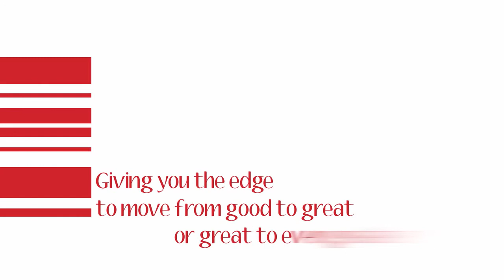How to Leverage Data to Quickly Align a Senior Team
Watch this video to unleash the full power of data and strategic insight to improve individual, team and organizational performance.

To learn more about how my network of proven experts and I can accelerate your success

Want to know how to build a business and credible brand that positions you as an expert and attracts executive clients? Get my roadmap to discover how.